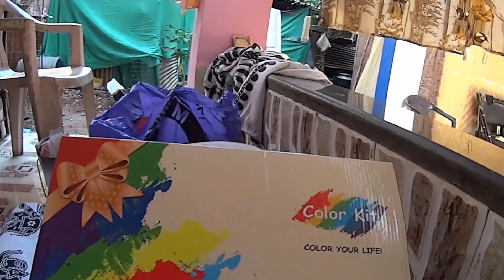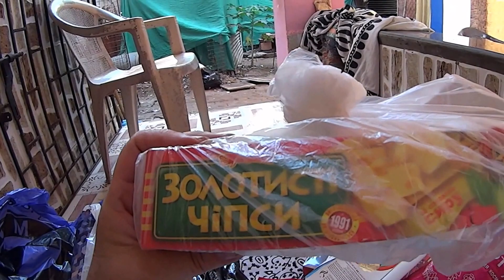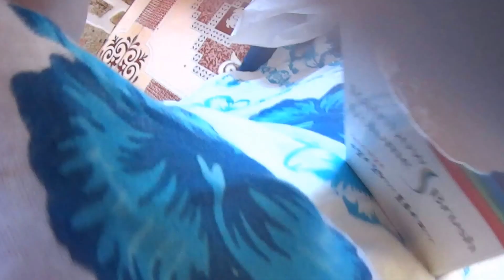ПОДАРКИ ОТ СВЕТЛАНЫ НА ГОА.